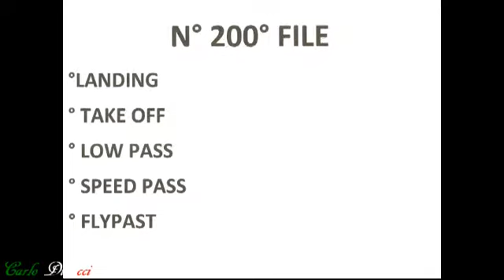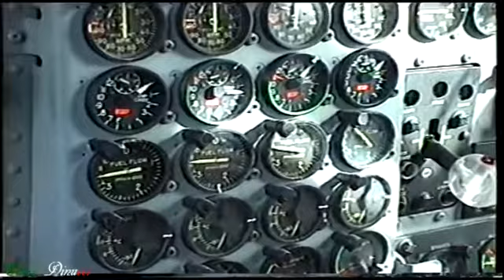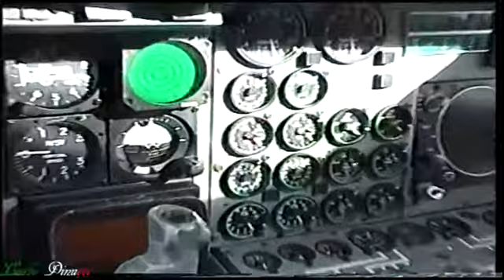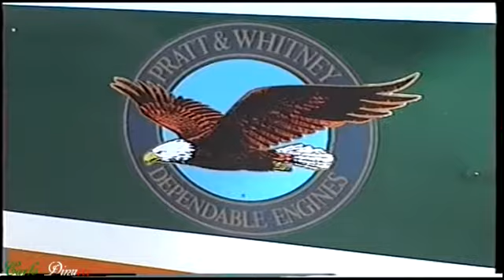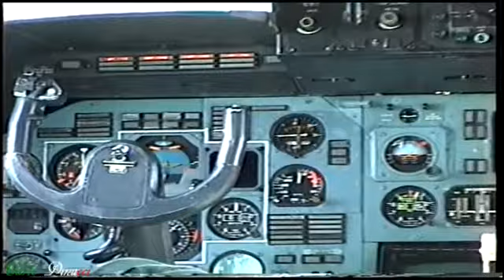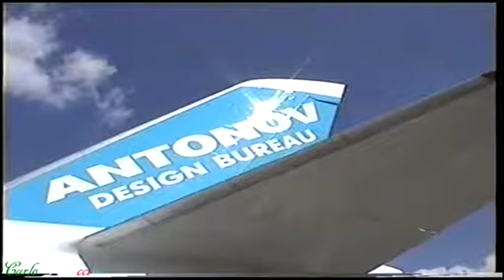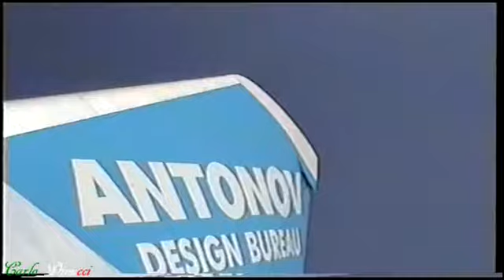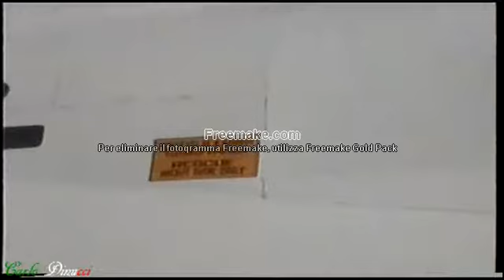BOLOGNA PISA INT.AIRPORT 1998/1999 AIRCRAFT TAKE OFF & LANDING